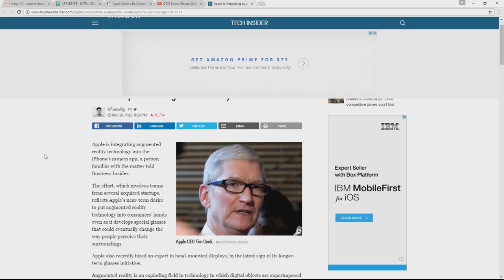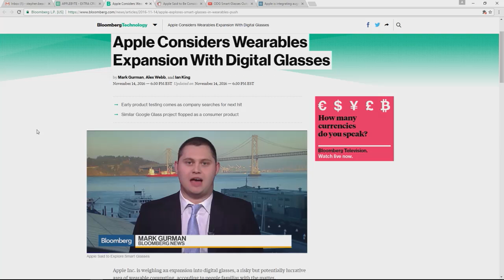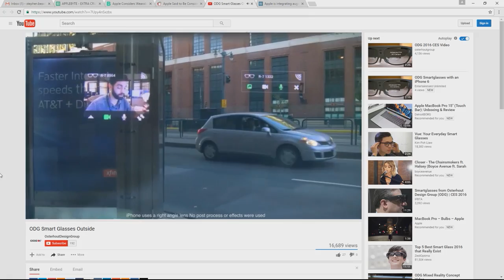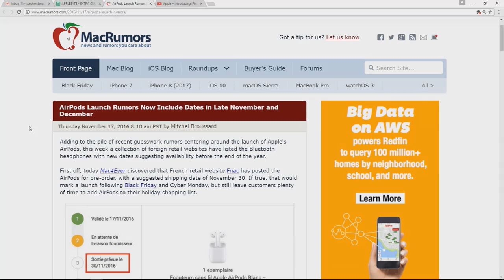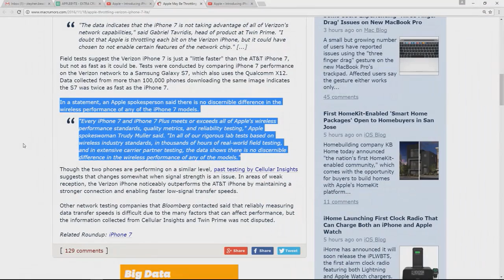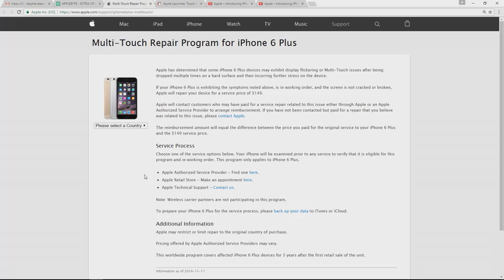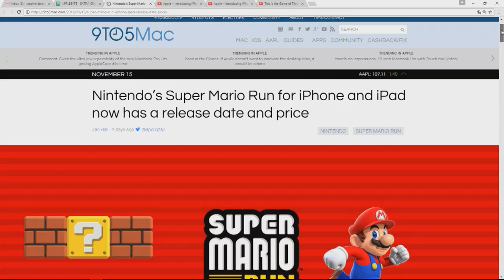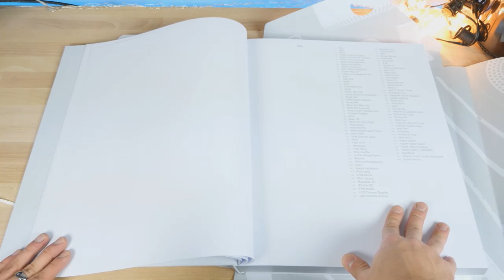Apple's working on digital glasses. Dare I say...'iGlasses' (Apple Byte Extra Crunchy, Ep. 64)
Apple is going all in with augmented reality. Plus, new iPhone rumors hint at OLED, but only on one model.